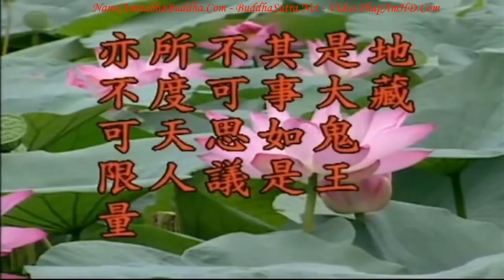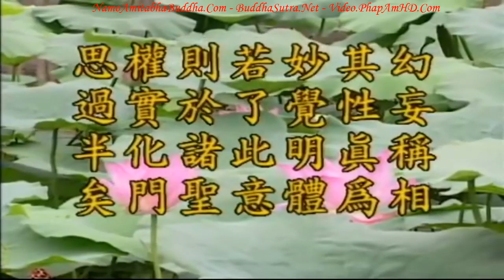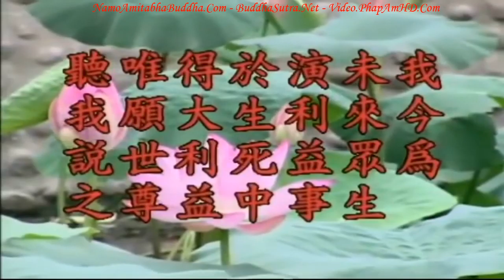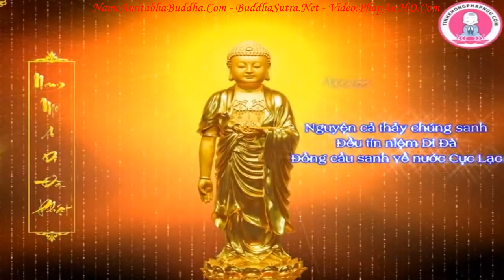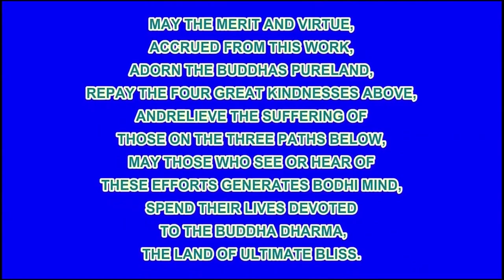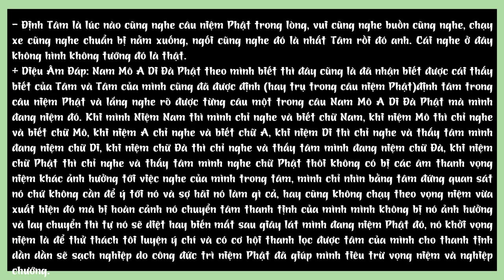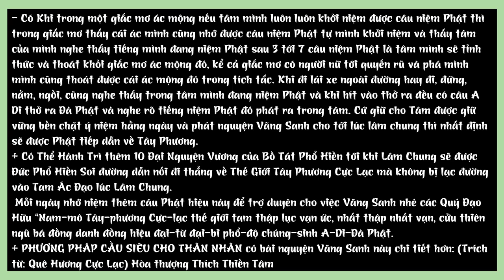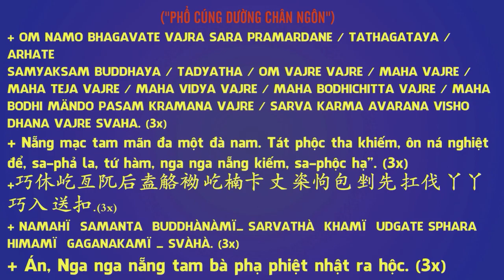Kinh Địa Tạng Bồ Tát Bổn Nguyện tập 63 102 Lão Pháp Sư Tịnh Không R